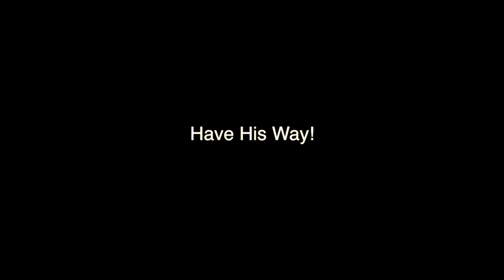2013 St Paul Crusade